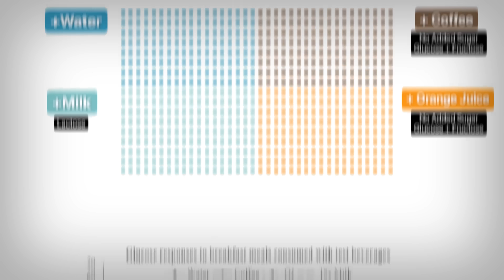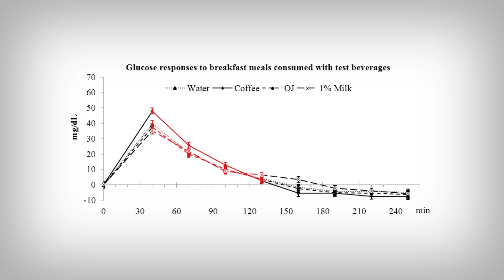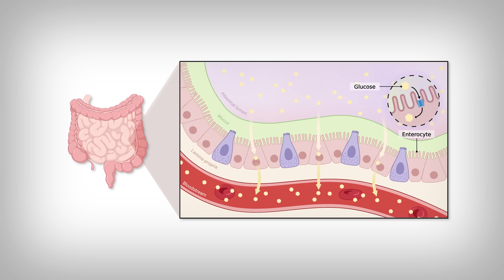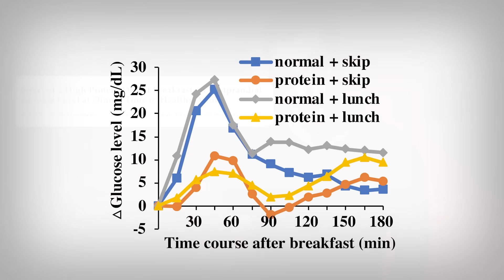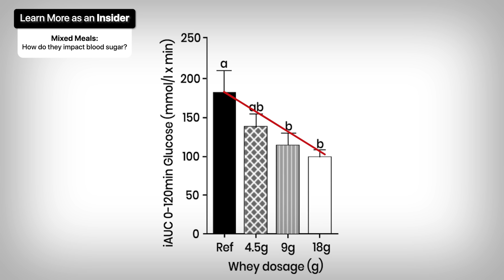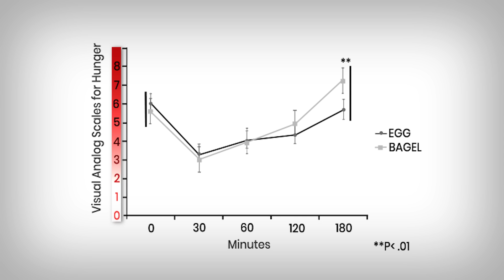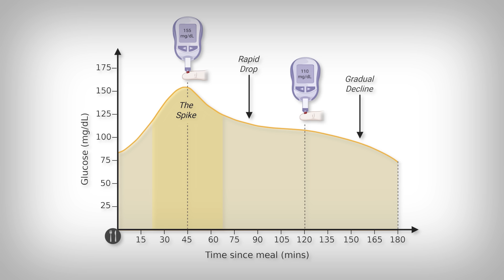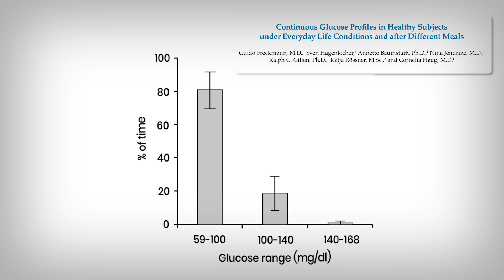“Your Breakfast Glucose Spike controls the rest of your Day!”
0:00 - Introduction
1:12 - Glucose Spikes at Breakfast control your Day
5:02 - Protein, the Savior
6:50 - The Anti-Glucose Spike Hack
9:39 - Are Glucose Spikes even a Concern?
12:40 - Main Points/Key Take-Aways

References
[1] Li J, Janle E, Campbell WW. Postprandial Glycemic and Insulinemic Responses to Common Breakfast Beverages Consumed with a Standard Meal in Adults Who Are Overweight and Obese. Nutrients. 2017;9(1):32. Published 2017 Jan 4. doi:10.3390/nu9010032

[2] Atkinson FS, Brand-Miller JC, Foster-Powell K, Buyken AE, Goletzke J. International tables of glycemic index and glycemic load values 2021: a systematic review. Am J Clin Nutr. 2021;114(5):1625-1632. doi:10.1093/ajcn/nqab233

[3] Xiao K, Furutani A, Sasaki H, Takahashi M, Shibata S. Effect of a High Protein Diet at Breakfast on Postprandial Glucose Level at Dinner Time in Healthy Adults. Nutrients. 2022;15(1):85. Published 2022 Dec 24. doi:10.3390/nu15010085

[4] Gunnerud UJ, Ostman EM, Björck IM. Effects of whey proteins on glycaemia and insulinaemia to an oral glucose load in healthy adults; a dose-response study. Eur J Clin Nutr. 2013;67(7):749-753. doi:10.1038/ejcn.2013.88

[5] Codella R, Benedini S, Paini S, et al. Effect of Sugar versus Mixed Breakfast on Metabolic and Neurofunctional Responses in Healthy Individuals. J Diabetes Res. 2017;2017:9634585. doi:10.1155/2017/9634585

[6] Ratliff J, Leite JO, de Ogburn R, Puglisi MJ, VanHeest J, Fernandez ML. Consuming eggs for breakfast influences plasma glucose and ghrelin, while reducing energy intake during the next 24 hours in adult men. Nutr Res. 2010;30(2):96-103. doi:10.1016/j.nutres.2010.01.002

[7] Shukla AP, Iliescu RG, Thomas CE, Aronne LJ. Food Order Has a Significant Impact on Postprandial Glucose and Insulin Levels. Diabetes Care. 2015;38(7):e98-e99. doi:10.2337/dc15-0429

[8] Freckmann G, Hagenlocher S, Baumstark A, et al. Continuous glucose profiles in healthy subjects under everyday life conditions and after different meals. J Diabetes Sci Technol. 2007;1(5):695-703. doi:10.1177/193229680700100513